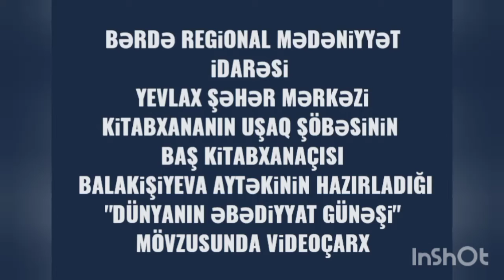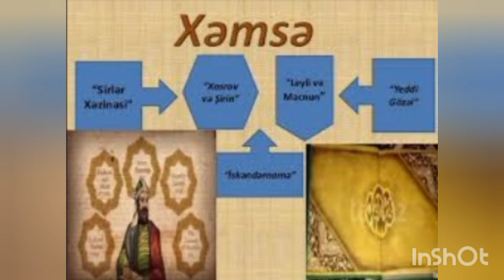Dünya ədəbiyyatının günəşi Nizami Gəncəvi